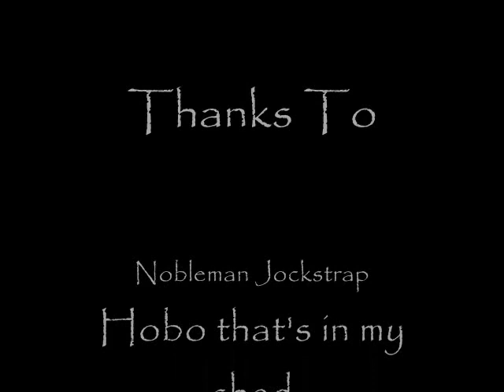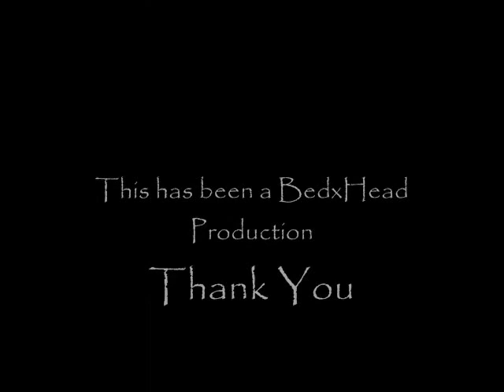Adventures with Nobleman Jockstrap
A little clip i made with paint program. I know its not that good but i was bored...

This is about a nobleman visits a peasant and hears about a monster stealing their puberty.. so he goes to seek out the monster and retrieve the puberty... then corruption hits.